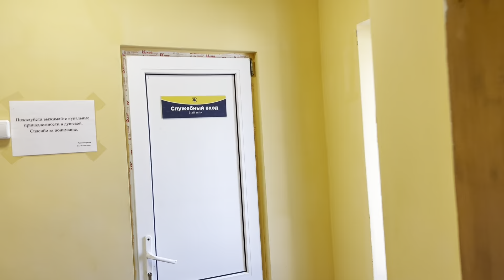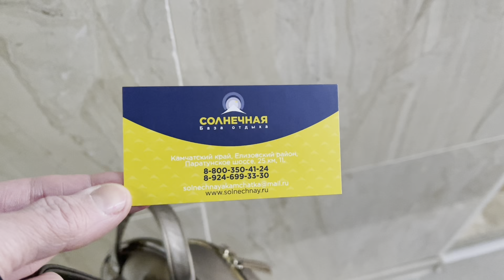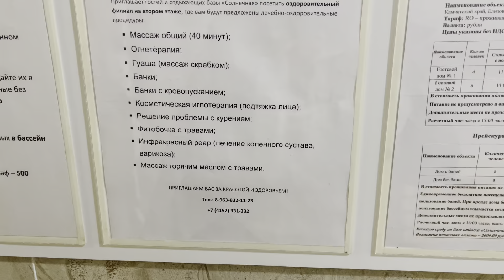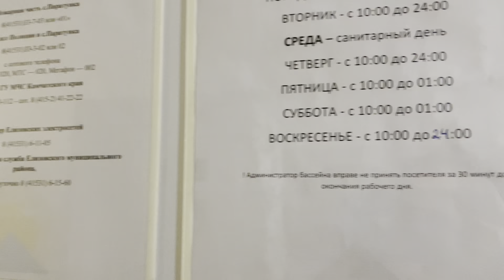Солнечная база отдыха | Гольф на льду | жизнь на Камчатке